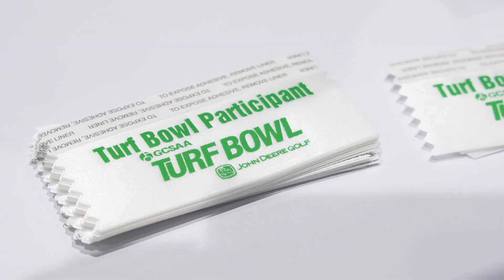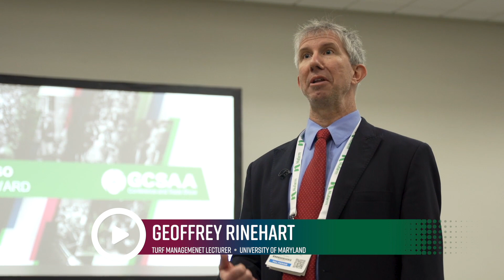Turf Bowl at the 2022 GCSAA Conference and Trade Show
Students in the turf industry competed in this year’s Turf Bowl competition at the GCSAA Conference and Trade Show. See what university took home the trophy and grand prize!